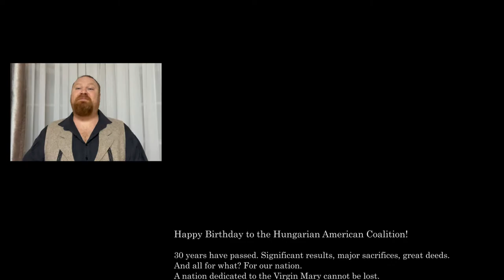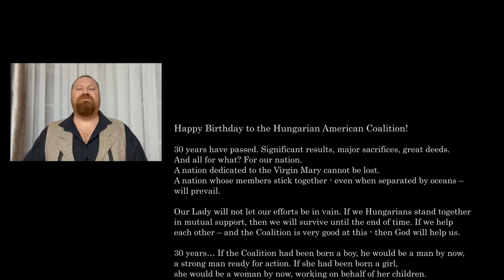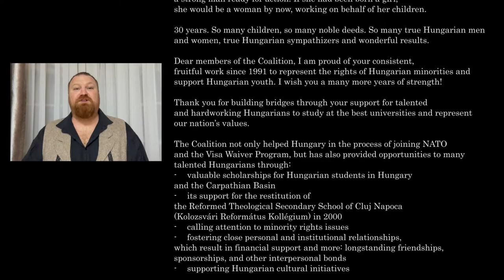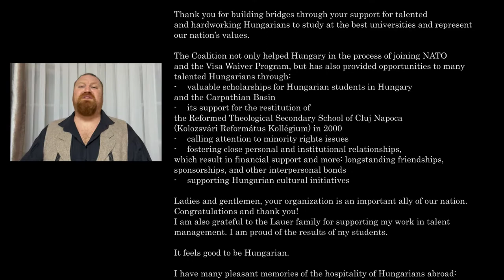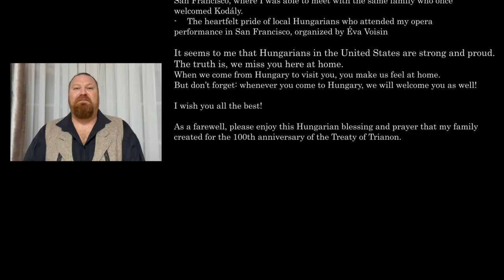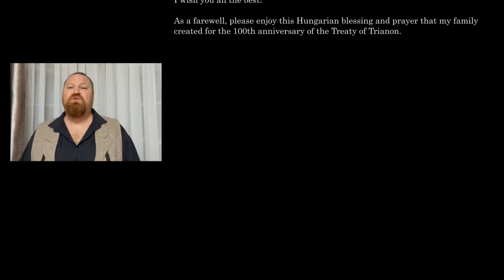Performance of Levente Molnár - 2021 HAC Virtual Gala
On October 7, 2021 the Hungarian American Coalition (Coalition) held its 30th Anniversary Virtual Gala and Concert honoring the Coalition’s founding member individuals and organizations and featuring musical performances by opera singer Levente Molnár and the Béla Bartók Choir and Chamber Orchestra.

Watch this video and enjoy the performance and welcoming speech of Levente Molnár!

2021. október 7-én az Amerikai Magyar Koalíció 30. évfordulója alkalmából virtuális formában megrendezte idei évi  Gálaestjét. Az eseményen Molnár Levente, Liszt Ferenc-díjas operaénekes és a Bartók Béla Énekkar és Egyetemi Koncertzenekar köszöntötte előadásával a szervezet alapító tagjait és a rendezvény résztvevőit.

Tekintse meg ebben a videóban Molnár Levente köszöntő beszédét, és előadását!